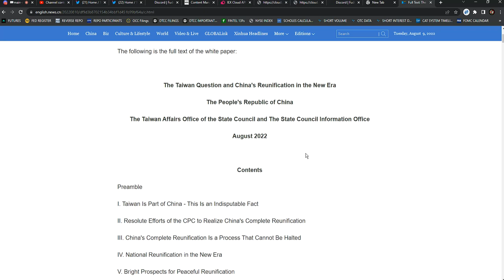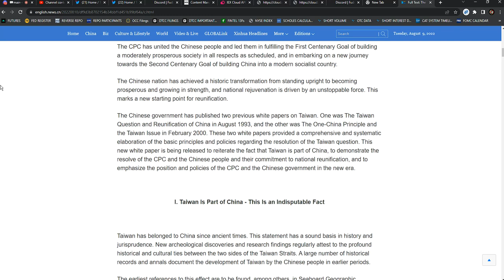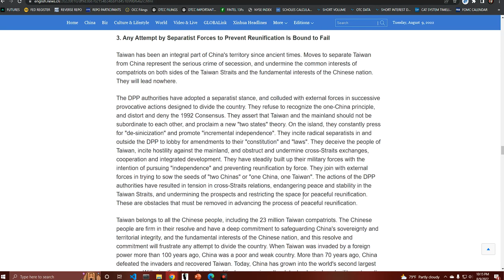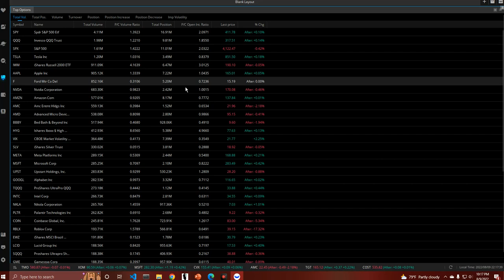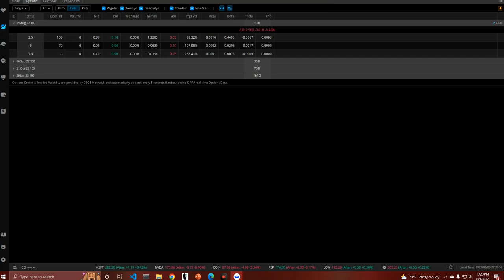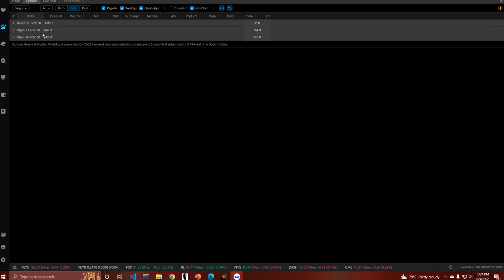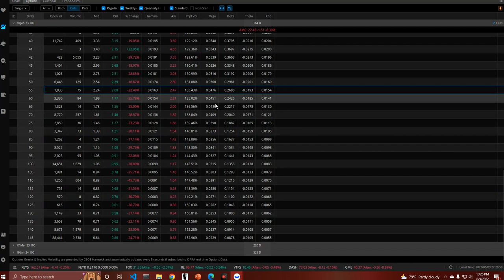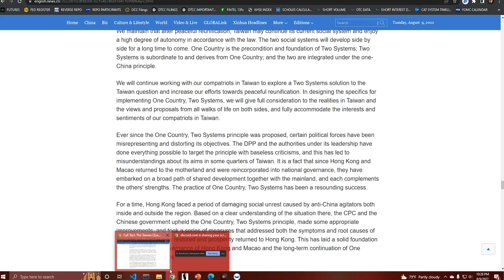Let's Talk About The Taiwan Question...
FUDSTOP Bot